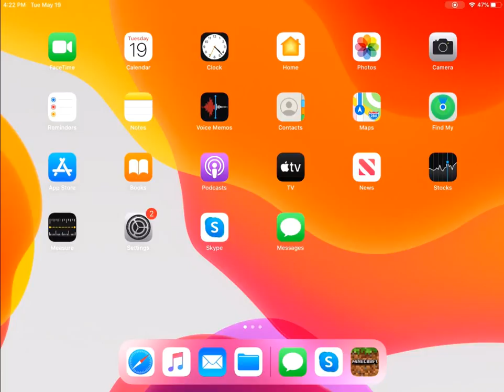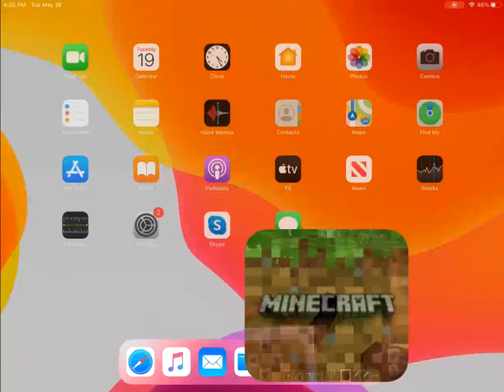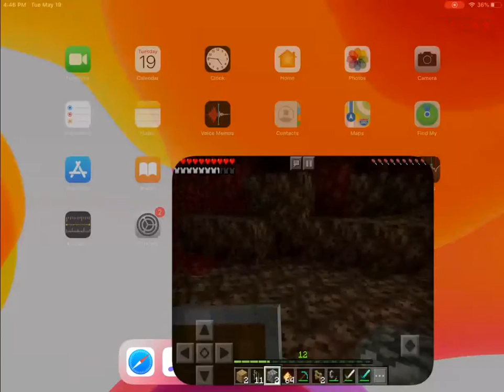Minecraft Survival Adventures #9 The Nether